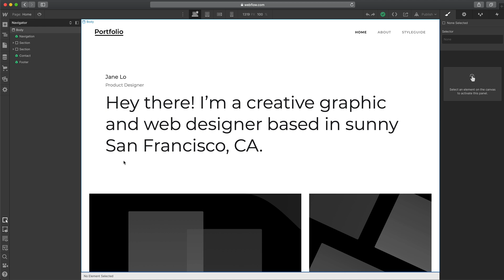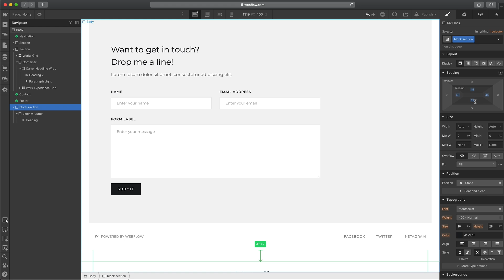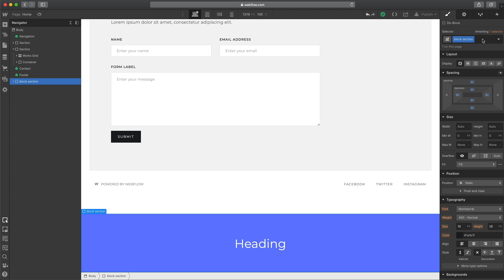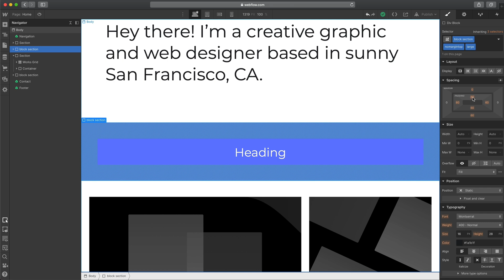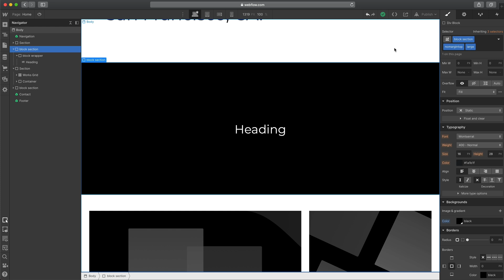Using Margin Combo Classes - Webflow Tutorial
In this video we will setup margin combo classes in Webflow to help speed up your website development process.